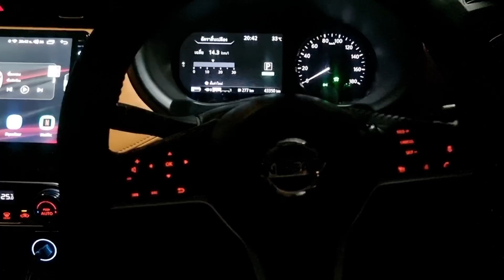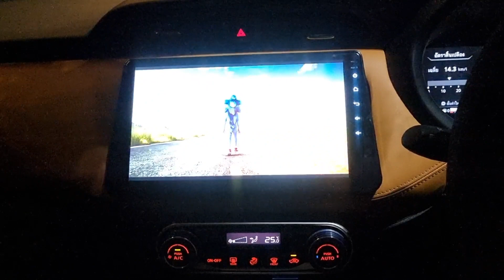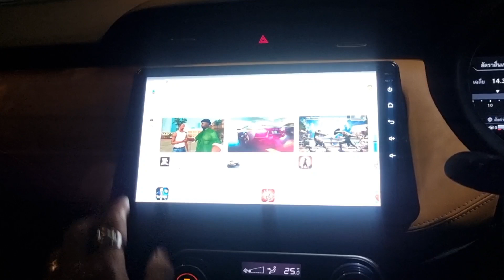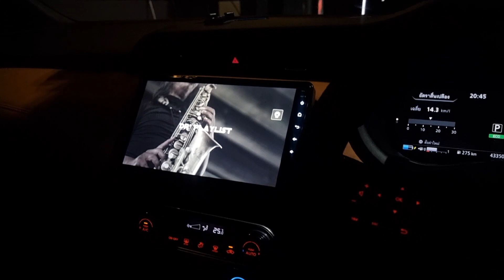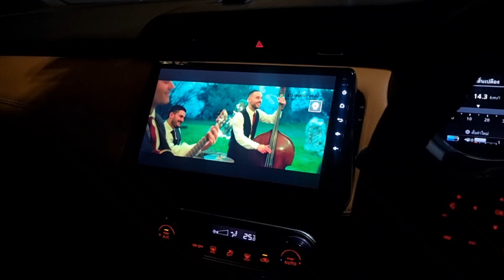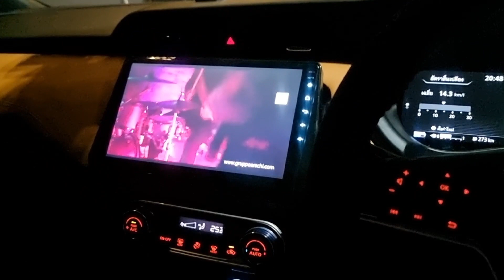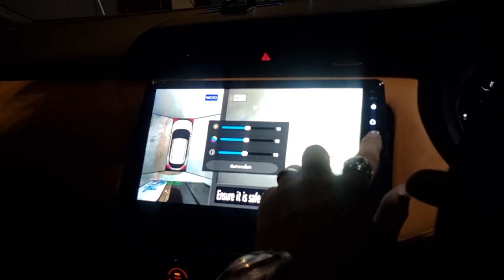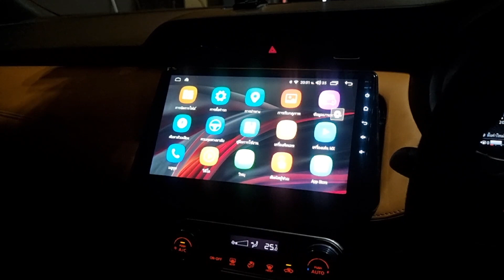Nissan kick จอ Android Ram8 Rom128 +Audison 2ohm +Dsp Sound Magus 12CH +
ต้อนรับ Nissan kick เพื่อนที่แสนดี
เติมเต็มระบบเสียงแบบ HI-RES AUDIO
จอ android Ram8 Rom128
Audison 2ohm
DSP SOUND MAGUS 12CH
สักครู่เดียว
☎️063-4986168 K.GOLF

สเปเชียลลิส คาร์ออดิโอ